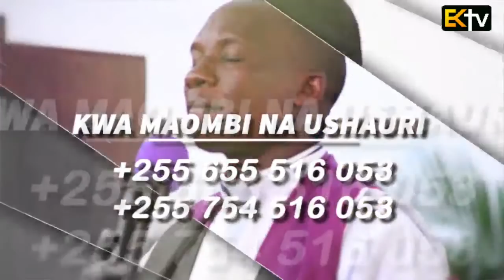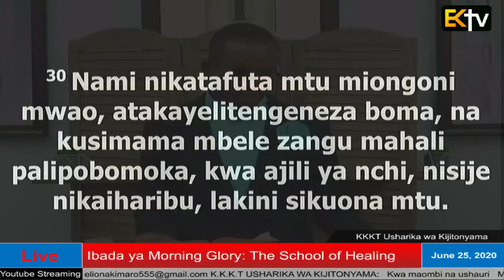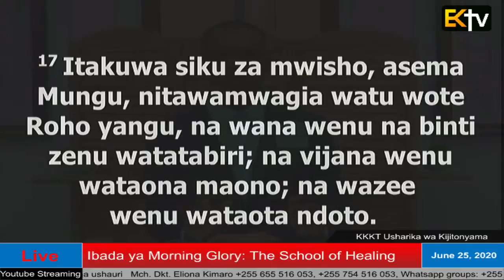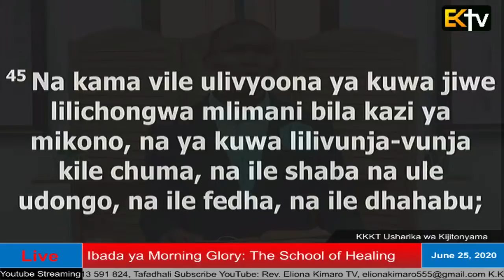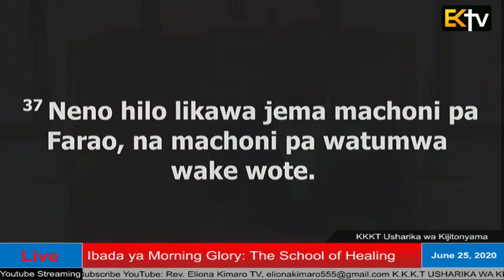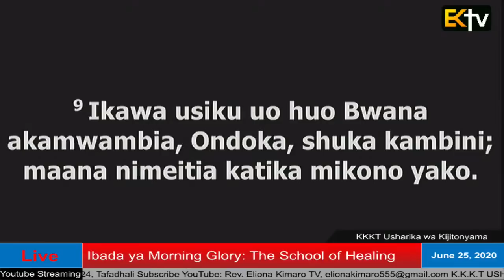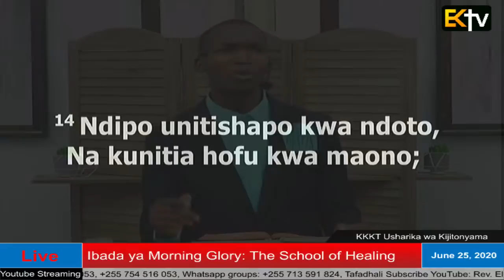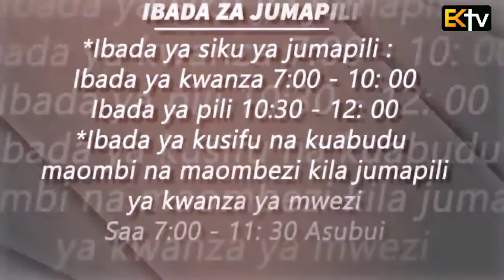KKKT USHARIKA WA KIJITONYAMA IBADA YA MORNING GLORY 25/06/2020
UJUMBE WA LEO: "MUNGU WA MALANGO WATU"

(LANGO LA NDOTO)

  Ezekieli 22 : 30
  Matendo 2 : 17
  Ayubu 33 : 14 - 15
  Habakuki 2 : 2
  Torati 13 : 1 - 3
  Daniel 2 : 1 - 17
  Daniel 2 : 45 - 46
  Mwanzo 41 : 37
  Mwanzo 37 : 1 - 18
  Waamuzi 7 : 1 - 15
  Ayubu 7 : 14 - 15

Ezekieli 22 : 30

  30 Nami nikatafuta mtu miongoni mwao, atakayelitengeneza boma, na kusimama mbele zangu mahali palipobomoka, kwa ajili ya nchi, nisije nikaiharibu, lakini sikuona mtu.

  Matendo 2 : 17

  17 Itakuwa siku za mwisho, asema Mungu, nitawamwagia watu wote Roho yangu, na wana wenu na binti zenu watatabiri; na vijana wenu wataona maono; na wazee wenu wataota ndoto.

  14 Kwa kuwa Mungu hunena mara moja, Naam, hata mara ya pili, ajapokuwa mtu hajali.

  15 Katika ndoto, katika maono ya usiku, Usingizi mzito uwajiliapo watu, Katika usingizi kitandani;

  Habakuki 2 : 2

  2 Bwana akanijibu, akasema, Iandike njozi ukaifanye iwe wazi sana katika vibao, ili aisomaye apate kuisoma kama maji.

  1 Kukizuka katikati yako nabii, au mwotaji wa ndoto, akikutolea ishara au ajabu,

  2 ikatukia hiyo ishara au hiyo ajabu aliyokuambia akisema, Na tuifuate miungu mingine usiyoijua, tuitumikie hiyo;

  3 wewe usiyasikize maneno ya nabii yule, au yule mwotaji wa ndoto, kwa kuwa Bwana, Mungu wenu, yuawajaribu, apate kujua kwamba mwampenda Bwana, Mungu wenu, kwa mioyo yenu yote na roho zenu zote.

  1 Hata katika mwaka wa pili wa kumiliki kwake Nebukadreza, Nebukadreza aliota ndoto; na roho yake ikafadhaika, usingizi wake ukamwacha.

  2 Ndipo mfalme akatoa amri kuwaita waganga, na wachawi, na wasihiri, na Wakaldayo, wapate kumweleza mfalme ndoto zake. Basi wakaingia, wakasimama mbele ya mfalme.

  3 Mfalme akawaambia, Nimeota ndoto, na roho yangu imefadhaika hata niijue tafsiri yake.

  4 Ndipo hao Wakaldayo wakamwambia mfalme, kwa lugha ya Kiaramu, Ee Mfalme, uishi milele; tuambie sisi watumishi wako ile ndoto, nasi tutakuonyesha tafsiri yake.

  5 Mfalme akajibu, akawaambia Wakaldayo, Neno lenyewe limeniondoka; msiponijulisha ile ndoto na tafsiri yake, mtakatwa vipande vipande, na nyumba zenu zitafanywa jaa.

  6 Bali kama mkinionyesha ile ndoto na tafsiri yake, nitawapa zawadi na thawabu na heshima nyingi; basi nionyesheni ile ndoto na tafsiri yake.

  7 Wakajibu mara ya pili, wakasema, Mfalme na atuambie sisi watumishi wake ile ndoto, nasi tutamwonyesha tafsiri yake.

  8 Mfalme akajibu, akasema, Najua hakika ya kuwa mnataka kupata nafasi, kwa sababu mmeona ya kuwa lile neno lenyewe limeniondoka.

  9 Lakini msiponijulisha ile ndoto, iko amri moja tu iwapasayo; maana mmepatana kusema maneno ya uongo, na maneno maovu, mbele yangu, hata zamani zitakapobadilika; basi niambieni ile ndoto, nami nitajua ya kuwa mwaweza kunionyesha tafsiri yake.

   10 Wakaldayo wakajibu mbele ya mfalme, wakasema, Hapana mtu duniani awezaye kulionyesha neno hili la mfalme; kwa maana hapana mfalme, wala bwana, wala liwali, aliyetaka neno kama hili kwa mganga, wala kwa mchawi, wala kwa Mkaldayo.

  11 Ni neno la ajabu, hili analolitaka mfalme, wala hapana mwingine awezaye kumwonyesha mfalme neno hilo, ila miungu, wasio na kikao pamoja na wenye mwili.

  12 Basi kwa hiyo mfalme akaghadhibika sana, akaona hasira nyingi, akatoa amri kuwaangamiza wenye hekima wote wa Babeli.

  13 Basi ile amri ikatangazwa, na hao wenye hekima walikuwa karibu na kuuawa; watu wakamtafuta Danieli na wenzake ili wauawe.

  14 Ndipo Danieli kwa busara na hadhari akamjibu Arioko, akida wa walinzi wa mfalme, aliyekuwa ametoka ili kuwaua wenye hekima wa Babeli;

  15 alijibu, akamwambia Arioko, akida wa walinzi wa mfalme, Mbona amri hii ya mfalme ina ukali namna hii? Ndipo Arioko akamwarifu Danieli habari ile.

  16 Basi Danieli akaingia, akamwomba mfalme ampe muda, kisha yeye atamwonyesha mfalme tafsiri ile.

  17 Ndipo Danieli akaenda nyumbani kwake, akawapasha habari kina Hanania, na Mishaeli, na Azaria wenzake;

Mhubiri: Ev. Henry Mlay